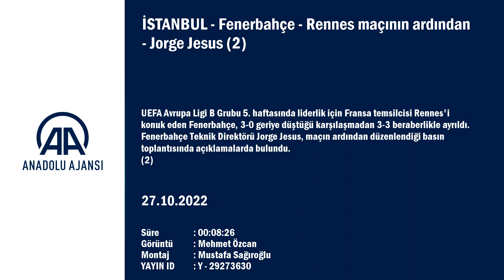Jorge Jesus, meydan okudu: Bize karşı kazanmak kolay değil!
GÖRÜNTÜ DÖKÜMÜ :
- Fenerbahçe - Rennes maçının ardından
- Fenerbahçe Teknik Direktörü Jorge Jesus'un açıklamaları İSTANBUL (AA) - UEFA Avrupa Ligi B Grubu 5. haftasında liderlik için Fransa temsilcisi Rennes'i konuk eden Fenerbahçe, 3-0 geriye düştüğü karşılaşmadan 3-3 beraberlikle ayrıldı. Fenerbahçe Teknik Direktörü Jorge Jesus, maçın ardından düzenlendiği basın toplantısında açıklamalarda bulundu.
(2)

- Fenerbahçe Teknik Direktörü Jorge Jesus:
"İlk yarının sonlarında 3-1'e getirince maçı çevirebileceğimize inandık. Bir şeyler değiştirmemiz gerekiyordu ve bunları da yaptık"
- "Altay'a tepkiler oldu, ona gösterilmiş tepki bana gösterilmiştir. Ben böyle bir şey istemem. Böyle ortamda olmak istemem"
- "Gustavo Henrique kas sakatlığı yaşadı. İki maç olmayacak gibi görünüyor. Gerçek şu ki takıma bir oyuncu daha katılacak deseydiniz hiç şüphe yok ki stoper isterdim"

İSTANBUL (AA) - UEFA Avrupa Ligi B Grubu 5. haftasında konuk ettiği Fransa'nın Rennes takımıyla 3-0 geriye düştüğü karşılaşmada 3-3 berabere kalan Fenerbahçe'de teknik direktör Jorge Jesus, her anı güzel bir maç yaşadıklarını söyledi.

Ülker Stadı'nda oynanan karşılaşmanın ardından düzenlenen basın toplantısında açıklamada bulunan Portekizli teknik adam, 3-0'dan geri gelmek için inanmak gerektiğini kaydetti.

Taraftarlara seslenen Jesus, "Oyuncular arasında ayrım yapmayın, iyi anlarda bizim güçlü olmamız için bize destek oluyorlar ama oyuncular arasında ayrım yapılmasını istemiyorum. Altay'a tepkiler oldu, ona gösterilmiş tepki bana gösterilmiştir. Ben böyle bir şey istemem. Böyle ortamda olmak istemem. Bu şekilde olmaması gerekiyor. Takımlarını seviyorlar ama oyuncular arasında ayrım yapmasınlar çünkü ben yapmıyorum." ifadelerini kullandı.

Rennes'in maçın başında kendilerini şaşırttığını dile getiren Portekizli teknik adam, "Lovro Majer'i oynattıkları pozisyon beklemediğimiz bir durumdu. İlk 30 dakika defansif dengeyi sağlamakta zorlandık. Futbolda mola yok. Maç içinde oyuncularımla iletişimde bulundum ve Arao ile Crespo'nun pozisyonunu değiştirdim. İlk yarının sonlarında 3-1'e getirince maçı çevirebileceğimize inandık. Bir şeyler değiştirmemiz gerekiyordu ve bunları da yaptık." diye konuştu.

Jesus, bir basın mensubunun Avrupa'da yenilmezlik serisinin egale edildiğini ve bu rekorun Brezilyalı teknik adam Arthur Zico dönemine ait olduğunu hatırlatması üzerine, "Onun rekorunu tabii kırmak isterim çünkü bu kazanarak devam etmemizin bir göstergesi olur. Zico arkadaşım, o Flamengo'nun bir numaralı idolü. Bu rekorda onun adımlarını takip etmek benim için mutluluk." ifadelerini kullandı.

Maçın ilk yarısında rakiplerinin çok boşluk bulduğunu anlatan Jesus, şöyle devam etti:
"Majer oyundan düştükten sonra biz daha çok boşluk bulduk. Taktiksel pozisyonumuz iyi seviyeye çıktı. Daha fazla top tutmaya ve şut çekmeye başladık. Top tutunca gol atmaya daha çok yaklaşıyorsunuz. Rennes, Avrupa'nın en üst seviye takımlarından biri, buna hiç şüphe yok. Tahminim Paris Saint-Germain'in ardından Fransa ligini ikinci ya da üçüncü sırada bitirecekler. Liglerinde en çok gol atan takımlardan biri. Bu da onların ne kadar kaliteli bir takım olduğunu gösteriyor. İkinci yarıda hatalarımızı düzelttik. Organizasyonumuz daha iyi seviyeye geldi. İkinci yarı farkı oluşturan bunlardı ve bunların olacağını devre arasında oyuncularıma söylemiştim. İlk yarı çok iyi baskı yaptılar ve bizi oynatmadılar ama hiçbir takımın 90 dakika bu tempoyu yapamayacağını biliyordum. Bizim açımızdan belirleyici faktör buydu. Fenerbahçe mental olarak çok güçlü, bize karşı kazanmak kolay değil."

Jesus, Rennes oyuncularından Benjamin Bourigeaud'ın "3-0'dan maç verdik. Biz aptalız." ifadesi ile teknik direktör Bruno Genesio'nun bu ifadeyi kendi üzerine almasının sorulması üzerine ise şunları kaydetti:
"Bu açıklamaların normal olduğunu düşünüyorum. Her oyuncu ve teknik adam böyle bir skoru koruyamayınca suçlu hisseder. Bence daha çok Fenerbahçe takımının hakkını vermeleri gerekiyor. Fenerbahçe gibi savaşan, maçı çevireceğine inanan takımlara karşı oynuyorsanız bu durum sizi daha çok zorluyor. İşin sırrı bence inanmak. Grubun son maçında birincilik için mücadele edeceğiz. Bu sezon takım Avrupa'da güzel yolda ilerliyor. Umarım son maçta daha çok gol atarak gruptan birinci çıkarız."

- "Transferde tercihim stoper olurdu"

Jorge Jesus, sakatlıklar konusunda 3-4 günde bir maç yapmanın bedelini ödediklerini ifade etti.

Çok maç oynayan takımlarda oyuncuların sakatlık limitinde olduğuna dikkati çeken 68 yaşındaki çalıştırıcı, "Bu beklediğim, tahmin ettiğim bir durumdu. Szalai, Gustavo Henrique ve Serdar Aziz neredeyse her maç oynuyor. Sakatlanma ihtimalini öngörüyorduk. Haftada bir maç yapıyor olsaydık bu risk olmazdı. Şu an sahada 3 stoperle oynuyoruz ama savunmada dörtlüyoruz. Elimde bir stoper daha olsaydı iyi olurdu. Gustavo Henrique kas sakatlığı yaşadı. İki maç olmayacak gibi görünüyor. Gerçek şu ki takıma bir oyuncu daha katılacak deseydiniz hiç şüphe yok ki stoper iste